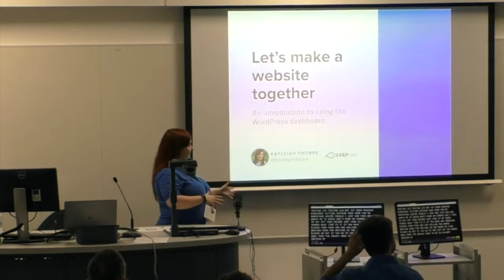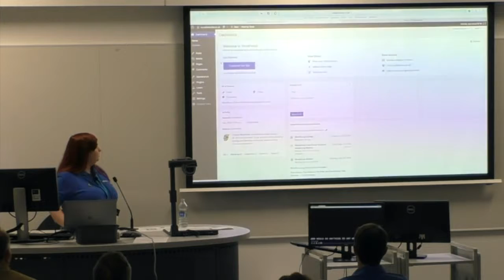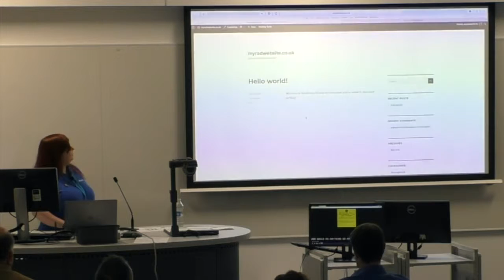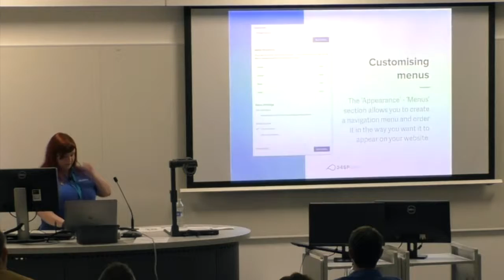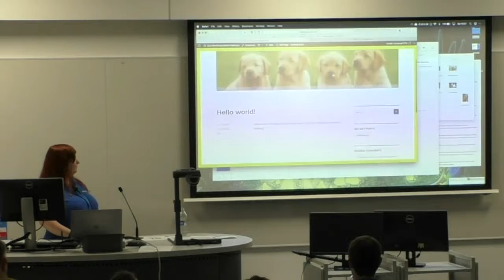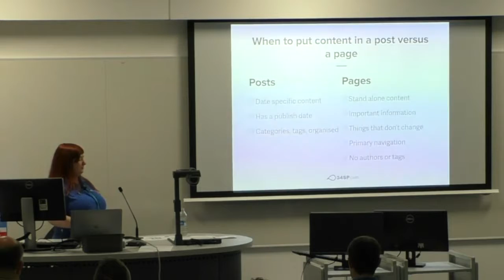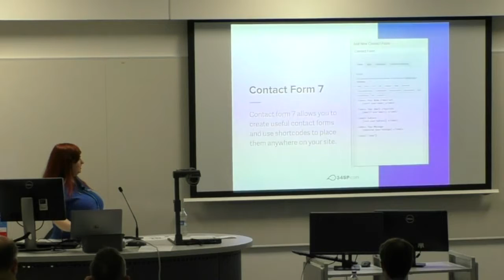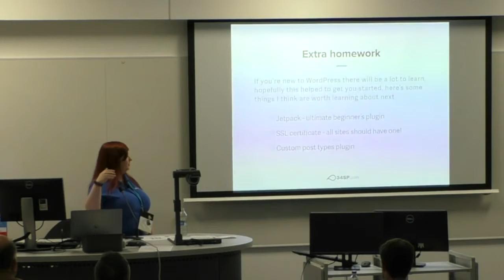Kayleigh Thorpe: Revisiting the Basics - Let’s Build a Website Together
An introductory talk for people who are newer to WordPress and making websites in it. I will be going over how to use the dashboard to create a new website.
Topics covered will include how to create posts, pages, menus and how they correspond to the content displayed on your site. How to create galleries, and search for themes and plugins.
I will also talk about how to use Yoast and add a contact form to your site.